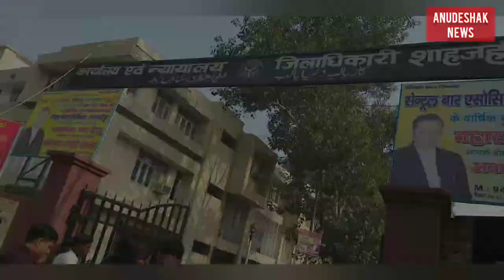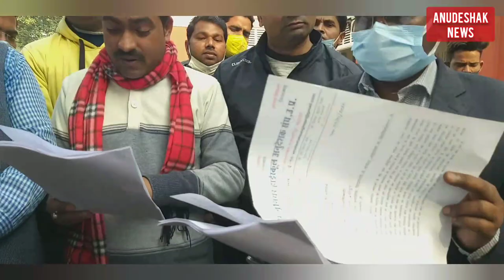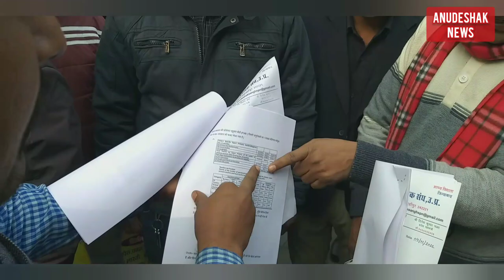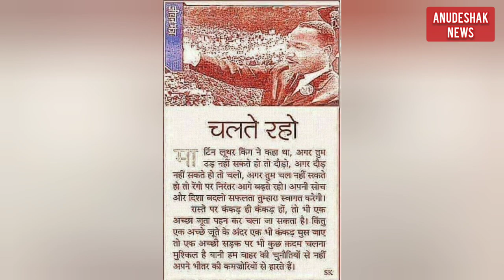अनुदेशक नियमितीकरण करवाओ फिर से सरकार बनाओ